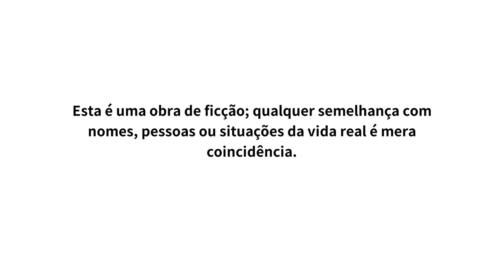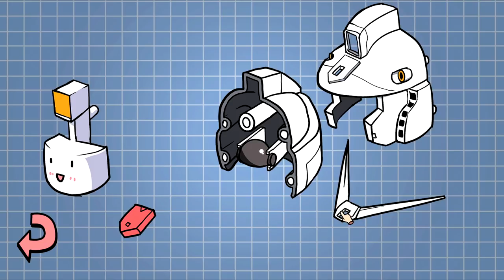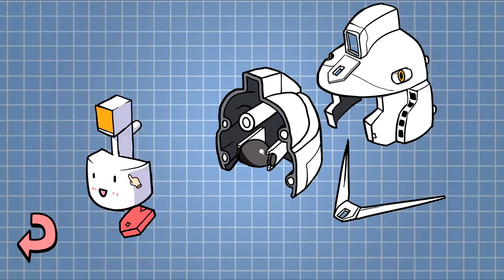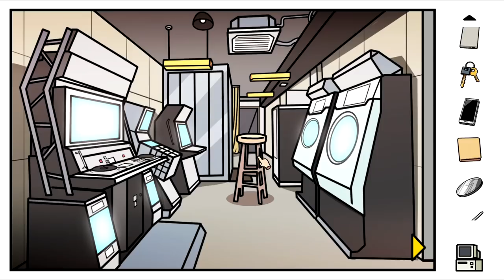Otaku's Adventure - Episódio 01: O Primeiro Encontro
Hey, seja bem-vindo a Otaku's Adventure! Uma simulação de vida real de todo otaku fracassado igual a você que está vendo esse vídeo! Nesse primeiro episódio nós teremos um Primeiro Encontro com uma garota que conhecemos online, mas que no fim só nos fez perceber o quão perdedores somos.